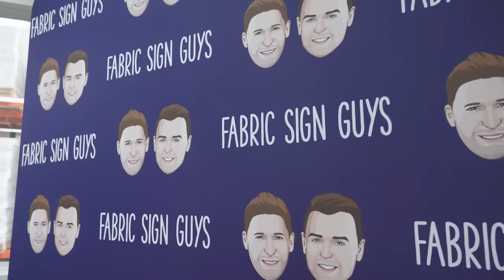Introducing Fabric Sign Guys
We are focused on continually improving our quality and processes to bring you the best products at the lowest prices!